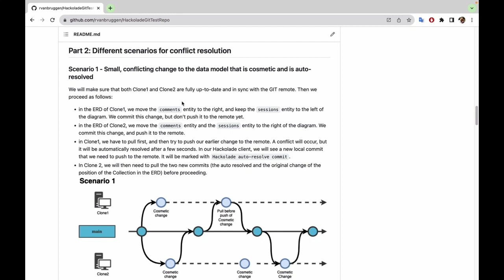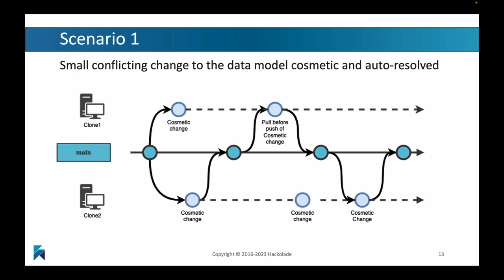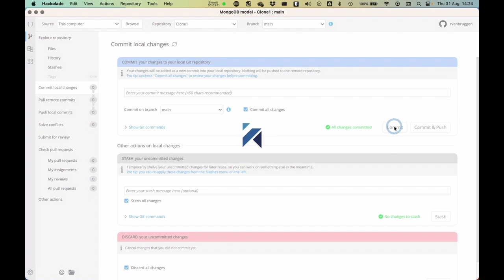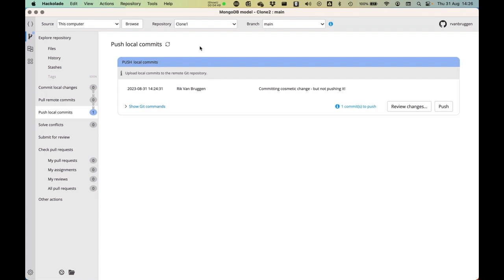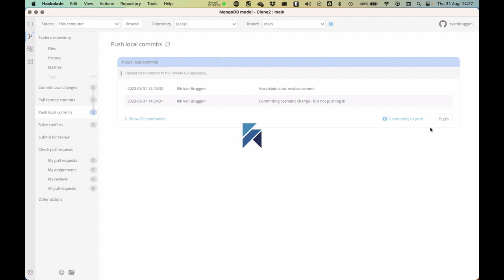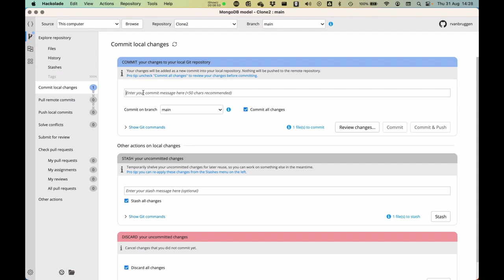Tutorial Workgroup - model versioning and collaboration - episode 2: cosmetic changes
We make a small change to a data model, that does not create a conflict, and it automatically gets merged